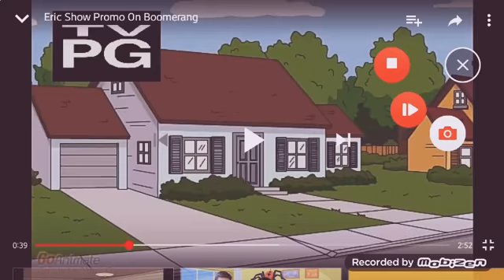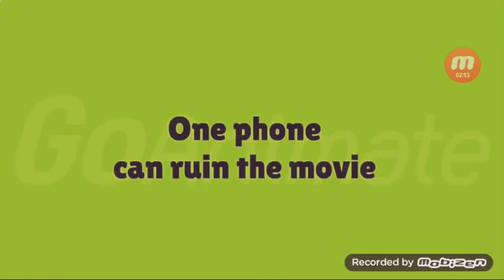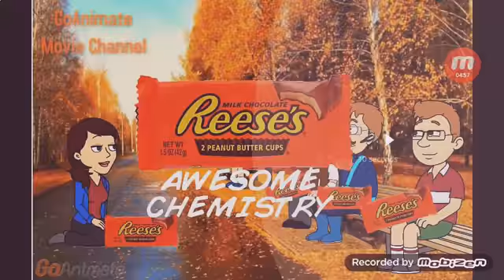Goanimate network your watching commercial break 2074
Saon goanimate